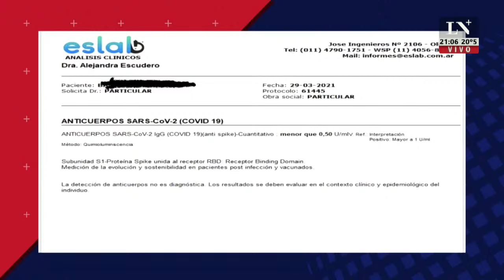La vacuna de Sinopharm no inmuniza lo suficiente. Gustavo Di Bella, médico denunciante